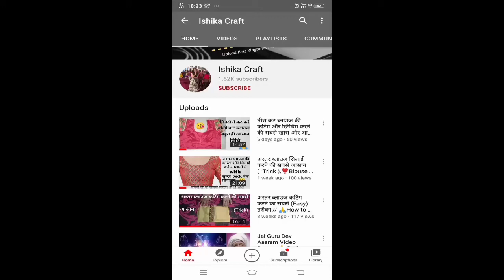Top Designer kurtis photo,s 2021/ kurti designs with pants.❣️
Hello,
So friends Agar aapko yah video Pasand Aati Hai To please Apne doston ke sath share Karen and Hamare channel ko subscribe Karen aur sath hi Sath is video ko like bhi Karen.